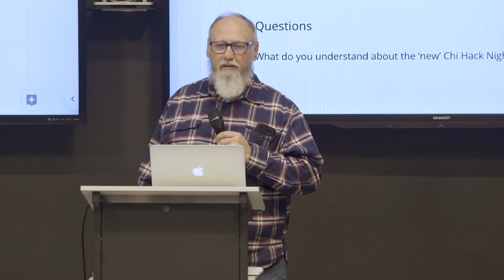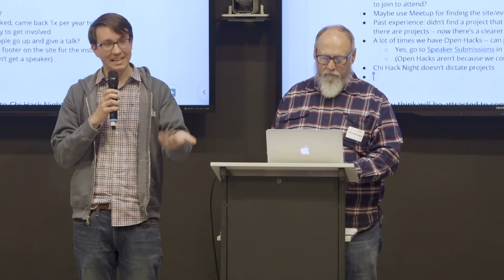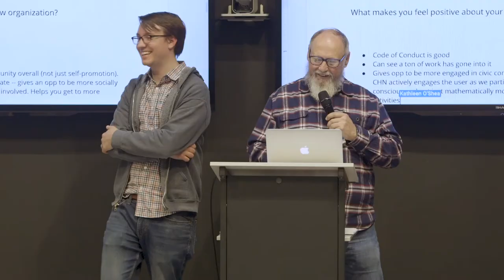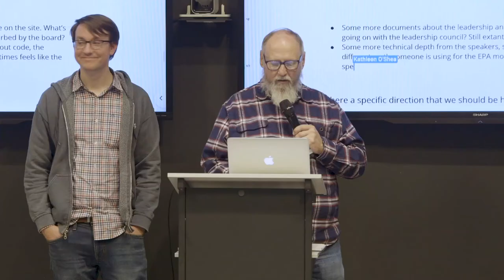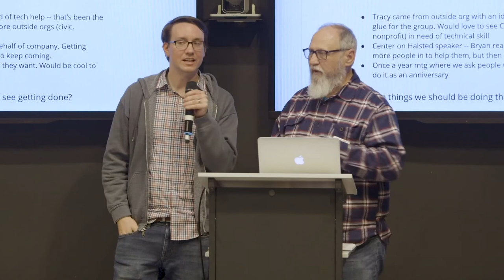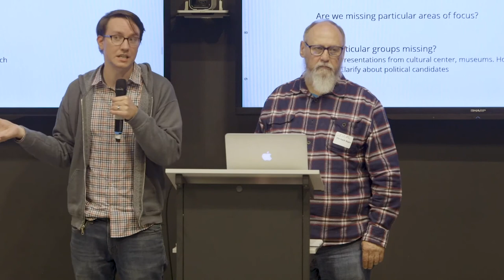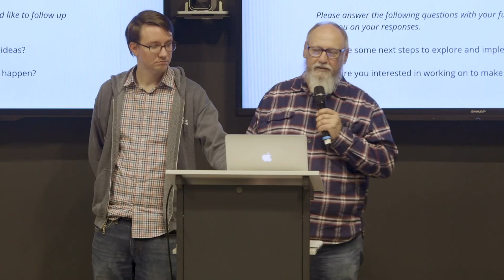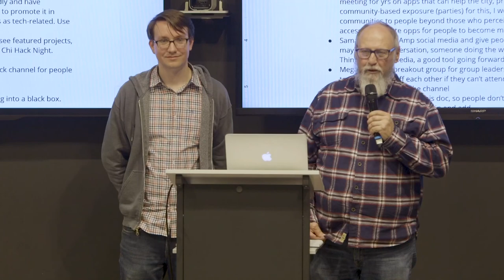Meet the New Chi Hack Night - Part 2 of 2 (Facilitated Discussion)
Facilitated discussion about Chi Hack Night forming as a membership based nonprofit.